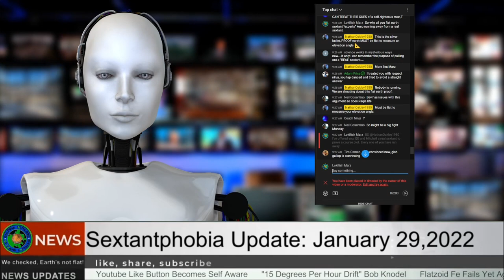Flat Earth Breaking News: Sextantphobia Update Jan. 29th, 2022